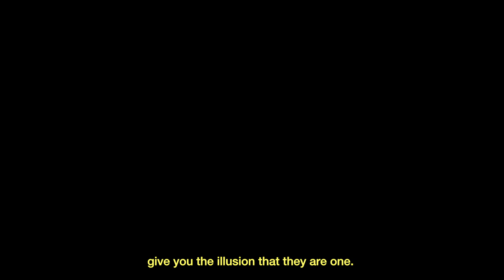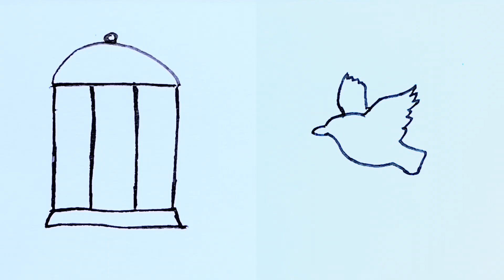Because it is magic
That's it.